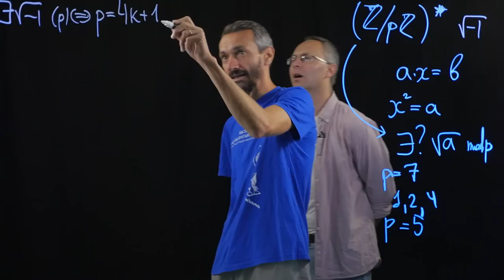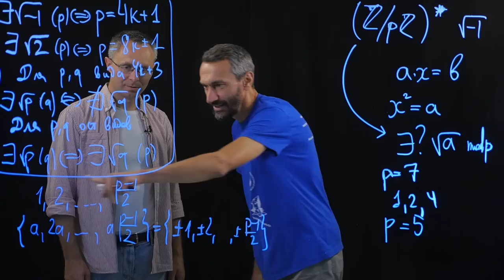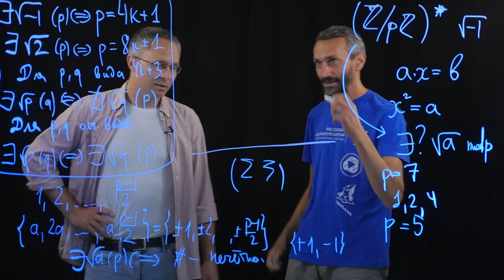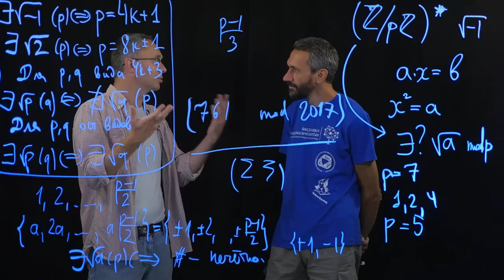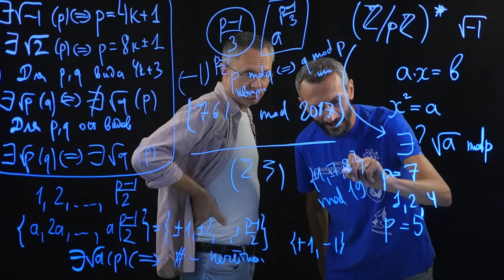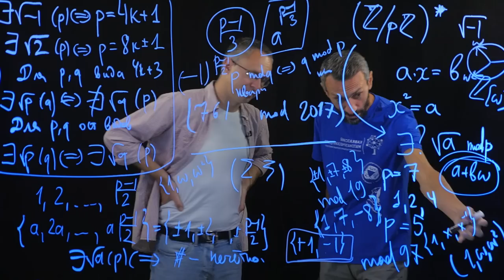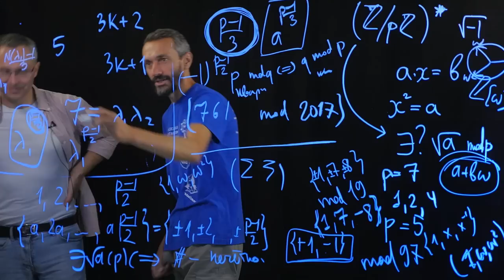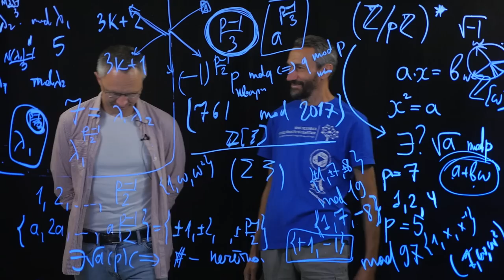Савватану объясняют МАТЕМАТИКУ! Часть 1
Савватеев разбирается в квадратичном законе
взаимности, и пытается его обобщать. Горчинский помогает!

Сергей Горчинский — доктор физ.-матем. наук, заместитель директора Математического института им. В. А. Стеклова по научной работе, ведущий научный сотрудник института.